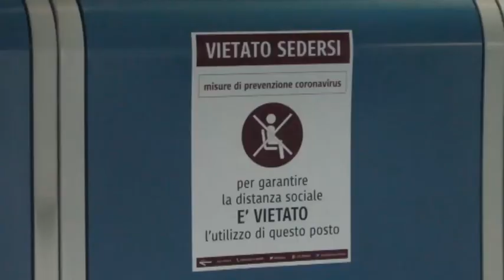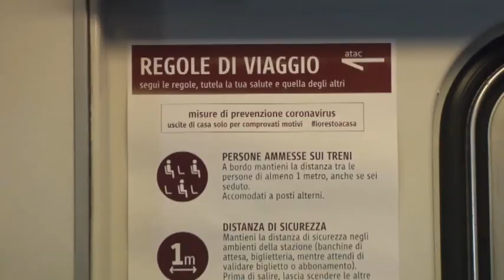Regione, fase 2: emessa ordinanza per l’utilizzo dei mezzi pubblici - Canale 10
La Regione Lazio ha emesso l’ordinanza che disciplina l’utilizzo dei mezzi pubblici in vista della fase 2. Tante le disposizioni previste: interruzione del servizio alle 23.30, niente aria condizionata, 40 passeggeri massimo per ogni autobus e 600 per ogni treno, possibilità, da parte del conducente, di saltare le fermate in caso di sovraffollamento, utilizzo di conta-persone, obbligo di mascherine, igienizzazione e sanificazione delle vetture, adesivi sui sedili da non occupare, installazione di dispenser con gel, distanziamento di un metro, percorsi diversi per ingresso e discesa dal mezzo.